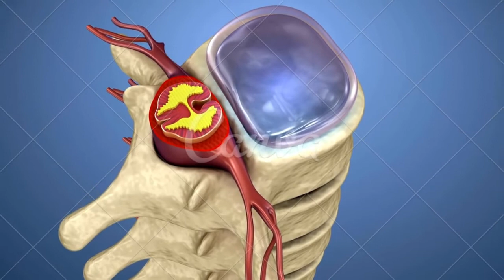Espondiloartrites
CONTA POUPANÇA
AGÊNCIA: 0314
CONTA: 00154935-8